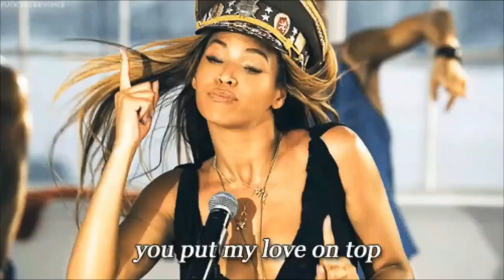ROOTS NATTY FRENCH ( ReggaeMix ) '' xp 86 '' studio reggamix = PHIL REGGAEMAN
freestyle + texte + micro + enregistrement studio reggamix + arrangement + vidéo clip + mastering = Phil Reggaeman merci à " AllSound Records " pour les instruments / Jah bless !